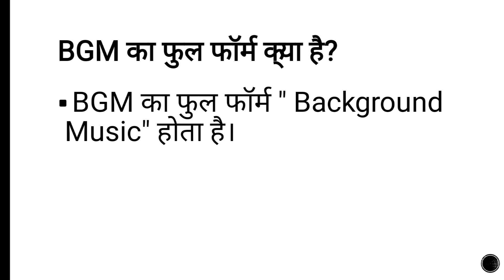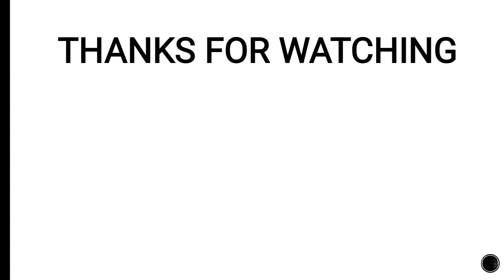Background Music Kya Hota Hai | BGM Meaning In Hindi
Background music kise kahte hai
what is background music in hindi
bgm ka full form kya hai
bgm meaning in hindi

Dosto aaj ki is video me aapko bataya gaya hai ki background music kya hota hai. agar aapka koi sawal hai to niche comment kare